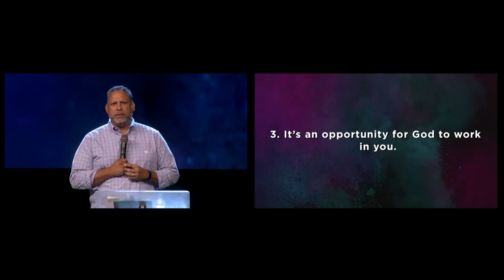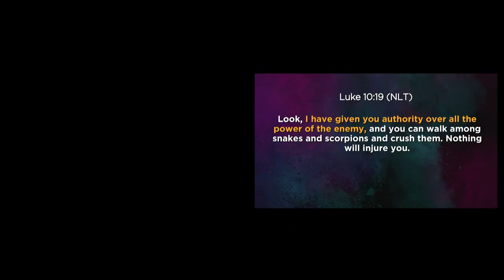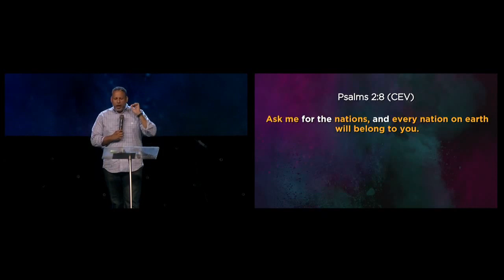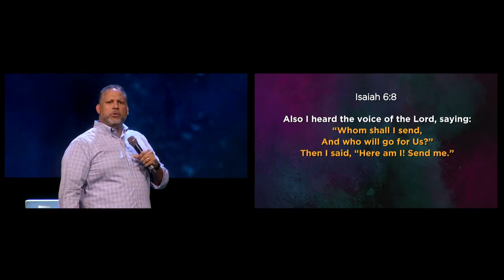"Sent by Jesus" by Pastor Paul Ogando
Text to Ride: 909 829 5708; text word "Ride" Download the Rock Church App

Text to Give: "GiveRock" to 77977 Giving "The Inland Empire shall be saved!"

The Rock Church and World Outreach Center is built on the foundation of Jesus Christ, God’s only begotten Son, the Savior and Lord over all creation. We exist as a church to bring His culture of love, acceptance and forgiveness to the Inland Empire, our nation, and the world. We have a passion to see unbelievers become believers daily and to communicate the Word of God in a transparent and relevant way. It is our desire to assist in helping and serving the family of God to mature spiritually and become fathers to the fatherless. We are building a prevailing church that reaches into the next generation, changing the spiritual, social, and economic climate of our community through God’s Word and His deeds. Therefore, as distributors of God’s goodness and kingdom resources, through faith-filled servanthood we believe we will see our vision fulfilled, "The Inland Empire shall be saved!"